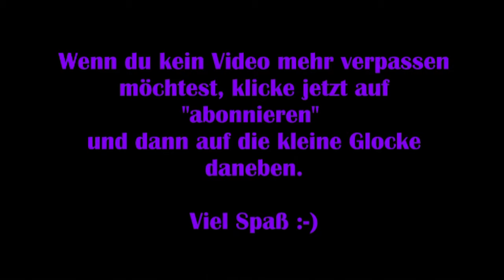Shadow of the Tomb Raider #28 – Rebellenrettung [Let's Play]